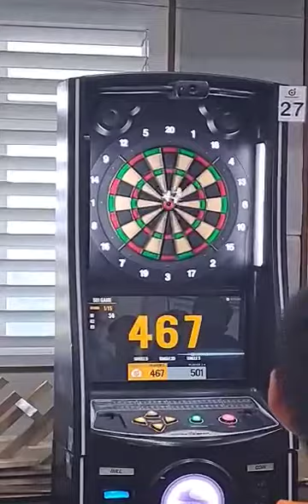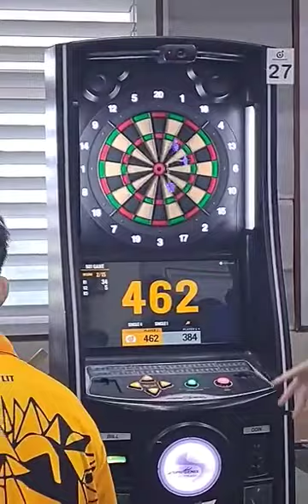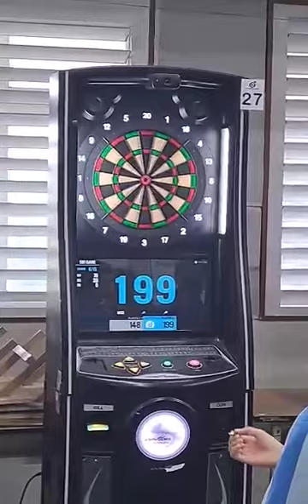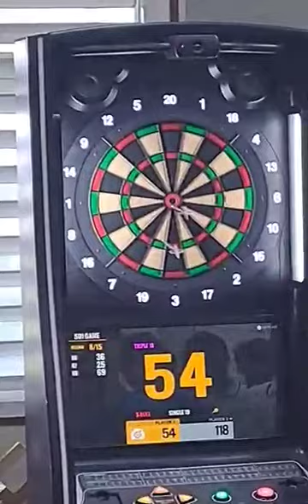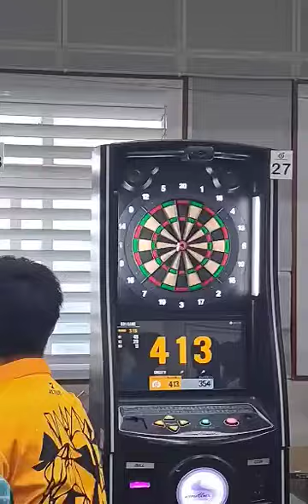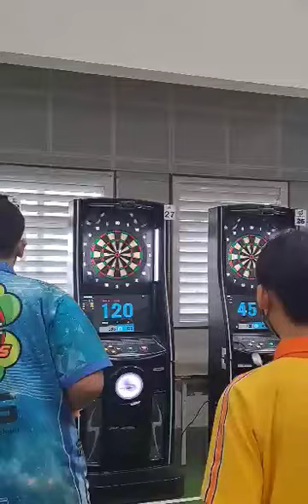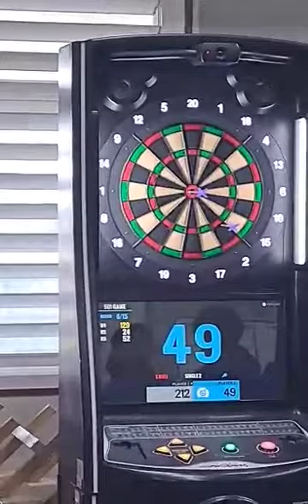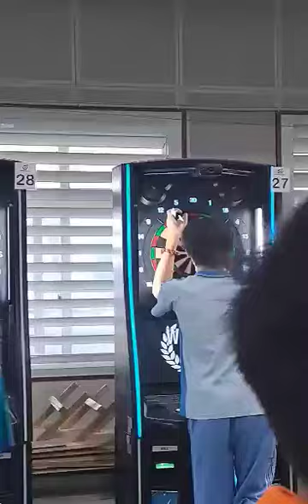112學年國中隊際飛鏢聯賽 男子乙組團體賽 中市雙十國中B 隊 vs 中市向上國中 （感謝向上嘉恆提供錄影）